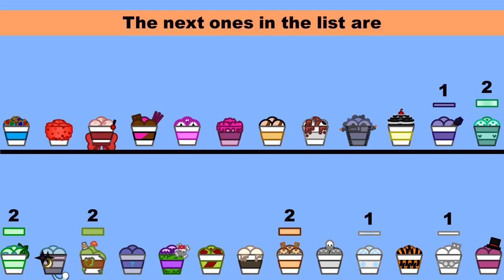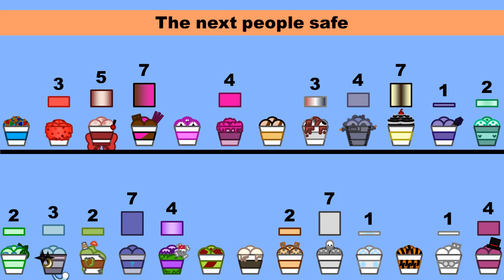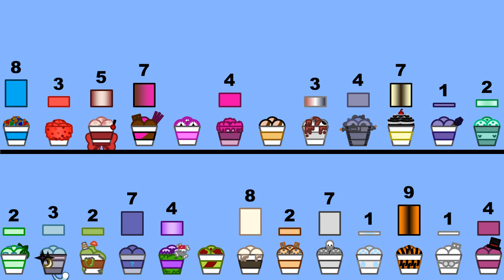Ice Cream Invasion VII: Episode 6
Thanks for Gear, Fish! And WC’s users for the ideas of interactions of this episode (Adding TT was, in part, my idea.) I should stop making long episodes for a while ;-;

Wiki (Now updating the elimination order the next day after the episode is released.)